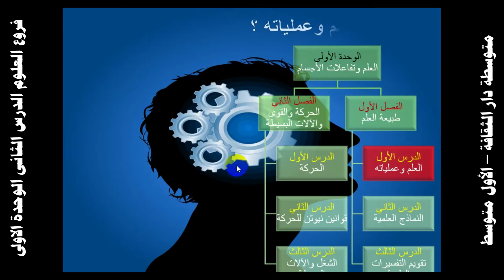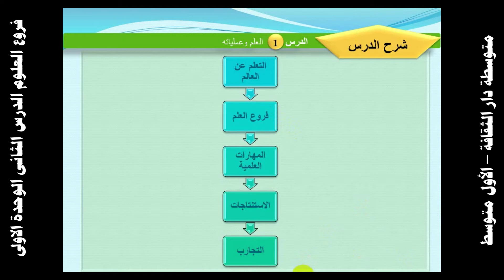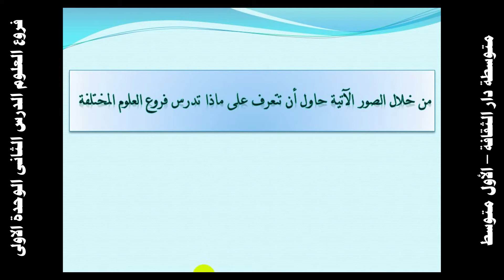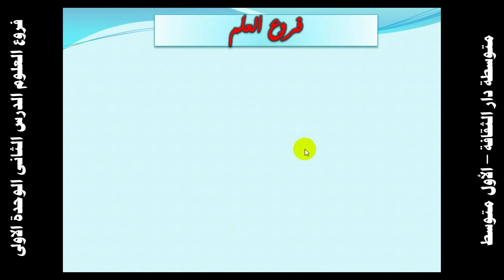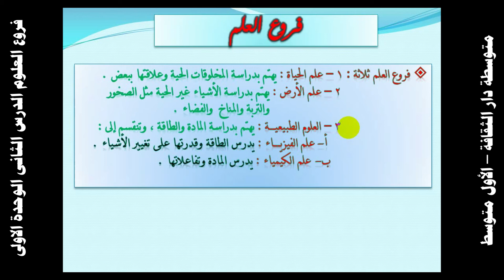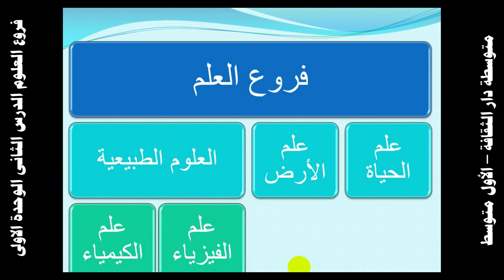فروع العلوم الدرس الثانى الوحدة الاولى علوم اول متوسط